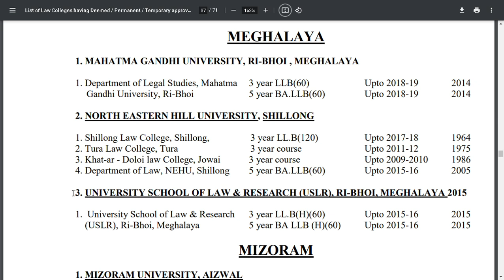List of Top 6 Law Colleges in Meghalaya | 3 yrs and 5 yrs LLB